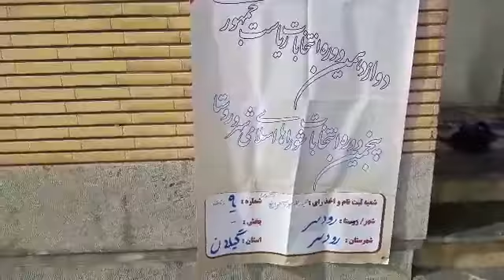رودسر شارع شهداساعة1000 صباحاً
هنا مدينة رودسر (شمال ايران)، لمتابعة مجريات التصويت راجعنا هذا المركز لا يوجد أحد. خال عن المراجعين ، لم يشارك أحد ولربما 3 أو 4 أشخاص والان الساعة 10 صباحا بالتوقيت المحلي.